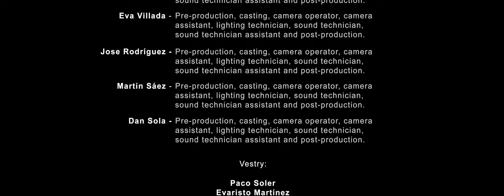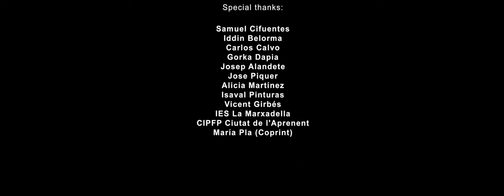The Missing of Vleerwood (Horror short film) | Aula 114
The Missing of Vleerwood es un cortometraje de terror creado y producido por Aula 114. Un cortometraje que cuenta la historia de Jake, un cerrajero que recibe una llamada de emergencia de una persona que se ha quedado encerrada en su casa y no puede salir.

Equipo de producción:
Ángel Galán - Actor principal, preproducción, casting, operador de cámara, técnico de iluminación y postproducción.

David García: Preproducción, casting, operador de cámara, ayudante de cámara, técnico de iluminación, técnico de sonido, ayudante de técnico de sonido y postproducción.

Eva Villada: Preproducción, casting, operadora de cámara, ayudante de cámara, técnica de iluminación, técnica de sonido, ayudante de técnico de sonido y postproducción.

Jose Rodríguez: Preproducción, casting, operador de cámara, ayudante de cámara, técnico de iluminación, técnico de sonido, ayudante de técnico de sonido y postproducción.

Martín Sáez - Preproducción, casting, operador de cámara, ayudante de cámara, técnico de iluminación, técnico de sonido, ayudante de técnico de sonido y postproducción.

Dan Sola - Preproducción, casting, operador de cámara, ayudante de cámara, técnico de iluminación, técnico de sonido, ayudante de técnico de sonido y postproducción.

Casting:
Ángel Galán - Jake
Iván de la Barrera - Finn
Verónica Luna - Rebekah (voz)
Paula Navarro- Rebekah (Interpretación)

Desde Aula 114 queremos agradecer a todas las personas que se presentaron al casting. También queremos agradecer a todas las personas que nos echaron una mano con materiales de rodaje y espacios de grabación:
Iddin Belhorma
Carlos Calvo
Gorka Dapia
Josep Alandete
Samuel Cifuentes
Jose Piquer
Alicia Martínez
Isaval Pinturas
Vicent Girbés
IES La Marxadella

También queremos dar las gracias a los alumnos del CIPFP Ciutat de l'Aprenent del Ciclo Formativo de Grado Superior de Vestuarios a Medida y de Espectáculos por los vestidos que hicieron para nuestros actores:
Paco Soler
Evaristo Martínez
Jorge Morales
Lidya Requena
Ramón Rosa

Agradecimientos también a la participación en peluquería y maquillaje a:
Lota Herrero

Por último agradecer al buen trato y servicio que obtuvimos en Coprint a:
María Pla

The Missing of Vleerwood is a horror short film created and produced by Aula 114. A short film that tells the story of Jake, a locksmith who receives an emergency call from a person who has been locked in his house and cannot get out.

Production team:
Ángel Galán - Lead actor, pre-production, casting, camera operator, lighting technician and post-production.

David García: Pre-production, casting, camera operator, camera assistant, lighting technician, sound technician, sound technician assistant and post-production.

Eva Villada: Pre-production, casting, camera operator, camera assistant, lighting technician, sound technician, assistant sound technician and post-production.

Jose Rodríguez: Pre-production, casting, camera operator, camera assistant, lighting technician, sound technician, sound technician assistant and post-production.

Martín Sáez - Pre-production, casting, camera operator, camera assistant, lighting technician, sound technician, assistant sound technician and post-production.

Dan Sola - Pre-production, casting, camera operator, camera assistant, lighting technician, sound technician, assistant sound technician and post-production.

Casting:
Ángel Galán - Jake
Verónica Luna - Rebekah (voice)
Paula Navarro- Rebekah (Interpretation)

From Aula 114 we want to thank all the people who showed up for the casting. We also want to thank all the people who lent us a hand with filming materials and recording spaces:
Iddin Belhorma
Carlos Calvo
Gorka Dapia
Josep Alandete
Samuel Cifuentes
Jose Piquer
Alicia Martínez
Isaval Pinturas
Vincent Girbes
IES La Marxadella

We also want to thank the students of the CIPFP Ciutat de l'Aprenent of the Higher Level Training Cycle of Custom Costumes and Shows for the dresses they made for our actors:
Paco Soler
Evaristo Martinez
Jorge Morales
Lidya Requena
Ramón Rosa

Thanks also to the participation in hairdressing and makeup to:
Lota Herrero

Finally, to thank the good treatment and service that we obtained in Coprint to:
María Pla